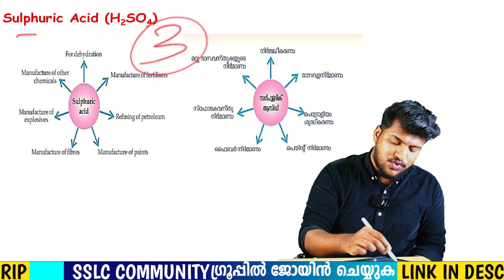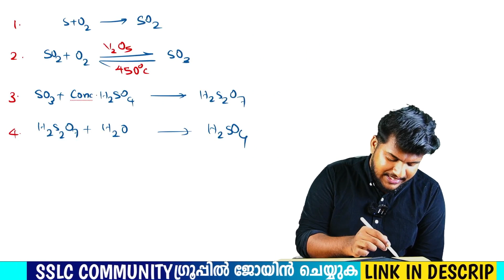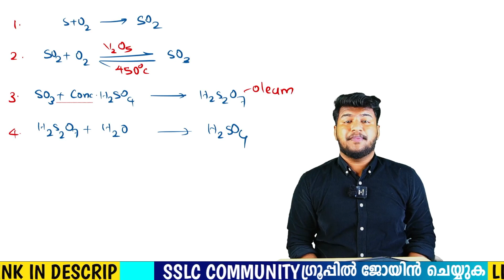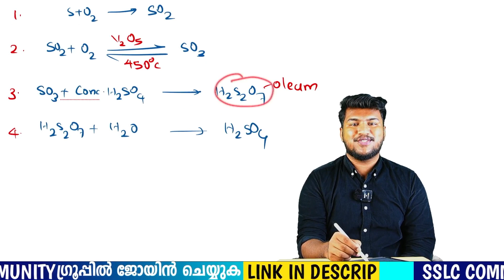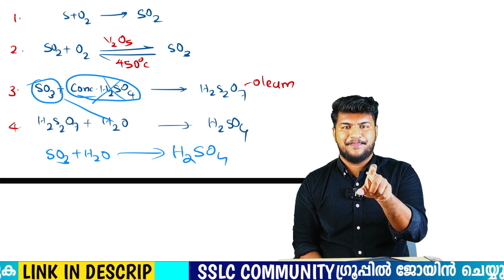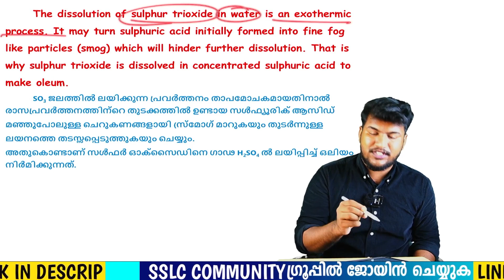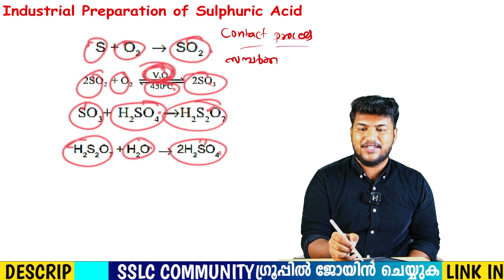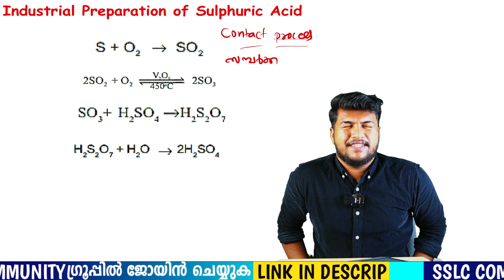sslc CHEMISTRYക്രിസ്മസിന് മൂന്ന് മാർക്കിന് ഈ ചോദ്യം ഉറപ്പ് |MS SSLC